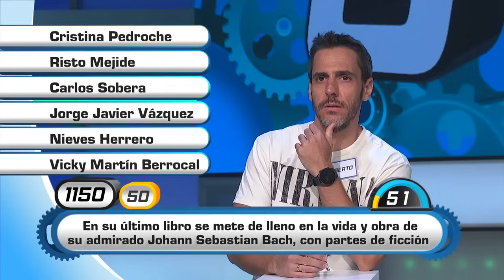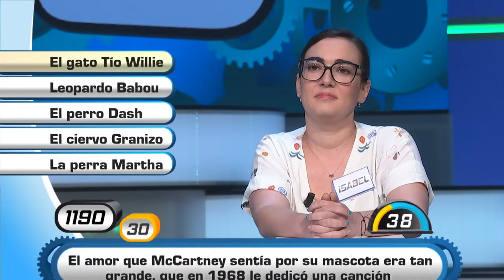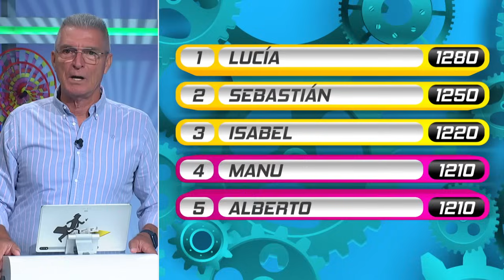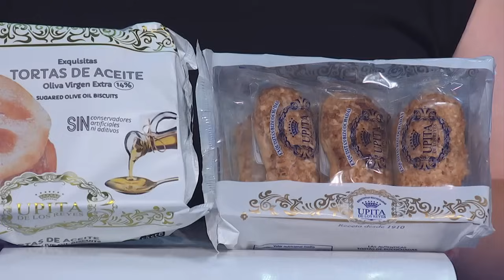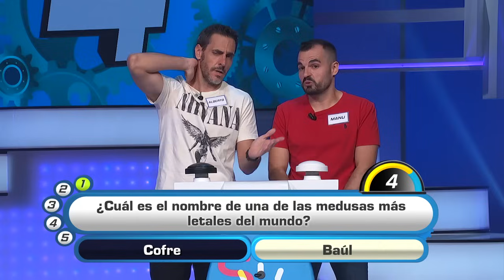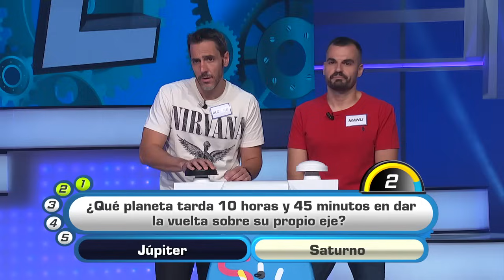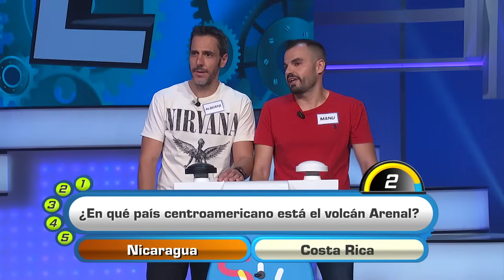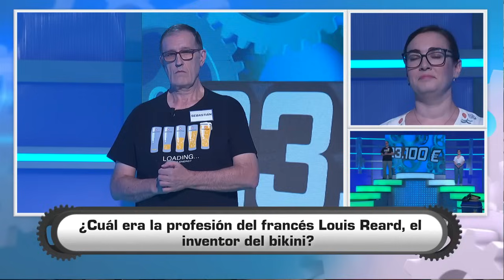Atrápame si puedes | Programa 1097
Programa concurso cultural con preguntas sobre Andalucía para todos los públicos en el que los concursantes buscan alzarse con el codiciado bote. Espacio fresco y dinámico, destinado a un público familiar, y en el que el humor es el protagonista y da la posibilidad a los participantes de ganar importantes premios. "Atrápame si puedes" está capitaneado por el presentador Manolo Sarria.